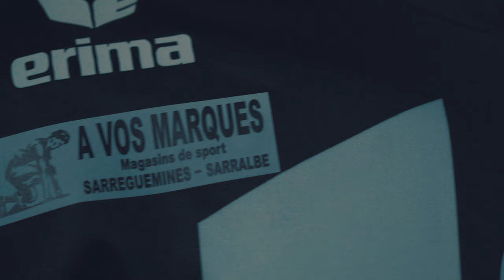ÉVÈNEMENT - Le Challenge du Maire de Sarreguemines 2022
Une première bande annonce pour un événement sportif organisé par l'Association de la Cité de la Forêt de Sarreguemines : Le Challenge du Maire 2022.

Réalisé et monté par Alexandre BONATI

Avec le soutien d'Icam Productions